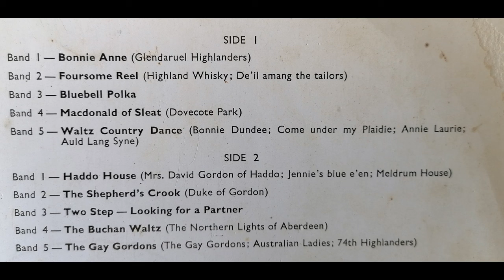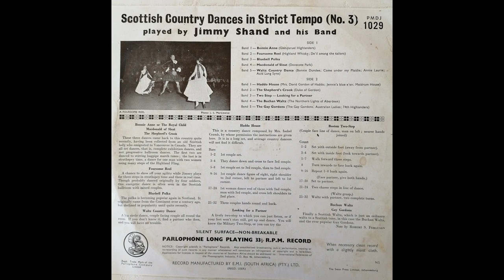Scottish country dances - Jimmy Shand and his band. Number 3